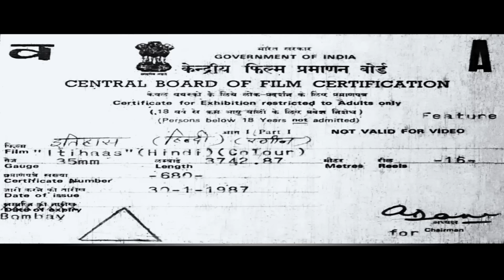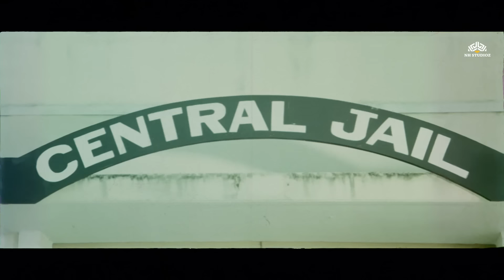Itihaash (इतिहास) Hindi Full Movie | Anil Kapoor, Raaj Kumar, Shabana Azmi, Rati Agnihotri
Movie: Itihaas (1987 film)
Starcast: Anil Kapoor, Raaj Kumar, Shabana Azmi, Rati Agnihotri, Mohnish Behl, Suresh Oberoi, Danny Denzongpa, R. D. Burman, Dinesh Hingoo, Iftekhar
Director: Joshiy
Producer: Tito

Itihaas (translated as "History") is a 1987 Hindi film directed by Joshiy, it stars Raaj Kumar, Shabana Azmi, Anil Kapoor, Rati Agnihotri, Mohnish Behl, Suresh Oberoi and Danny Denzongpa. This film was a remake of the Malayalam film Ithihasam, directed by Joshiy himself in 1981.

Joginder Singh is an honest and dedicated Police Commissioner. He and his wife Sunaina have two sons, Vijay and Rakesh and a daughter Jyoti. One day, Rakesh arrests Kalicharan, henchman of underworld kingpin Alexander. He is disturbed when he learns of Kalicharan's release after his son's appeal. As if this was not enough, Alexander himself is trapped by police, and the anger against Singh reaches its climax. Alexander goes free on bail and abducts and molests Jyoti. When Singh is informed by Kalicharan's son about the tragedy, he kills a man at the scene of tragedy thinking him to be responsible.